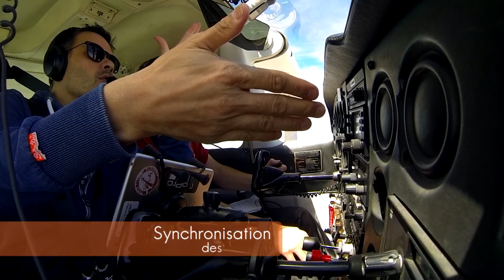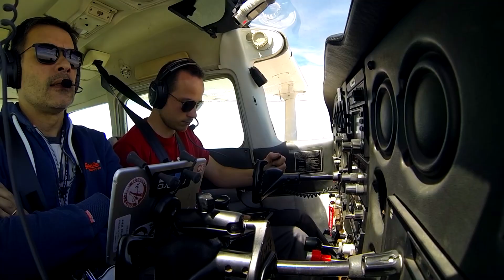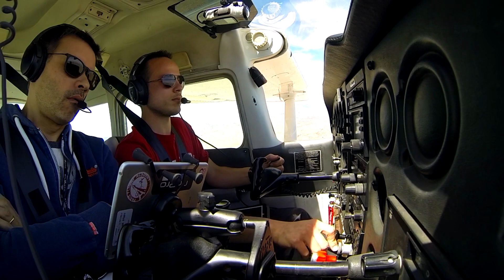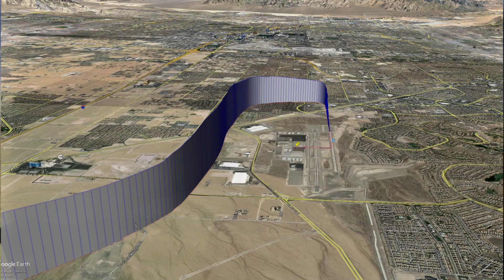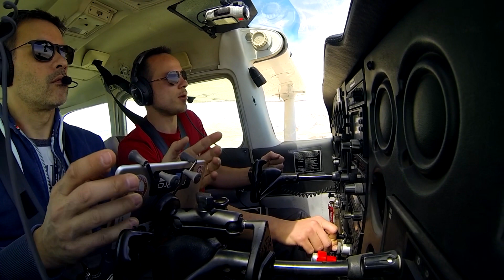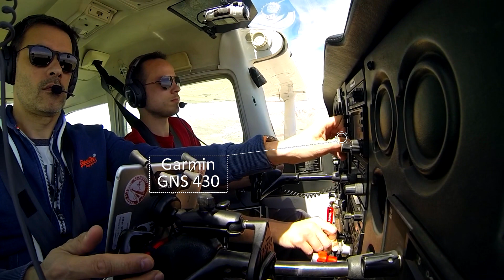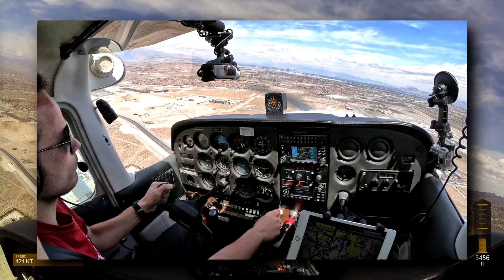Approche et atterrissage à Henderson Las Vegas [FW19]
Let's go to Vegas ! Et pour une fois, nous n'allons pas nous poser à McCarran. On va tranquillement passer sous la Bravo et nous intégrer sur l'un des deux terrains satellites du gros international : Henderson (KHND). C'est beaucoup plus calme, ça ressemble à du Toussus. La taxe est aussi beaucoup moins cher. $12 pour une nuit de stationnement à Henderson contre presque une centaine de $. Mais il faut rajouter le taxi pour rejoindre l'hôtel alors qu'à McCarran on profite de la navette du FBO.